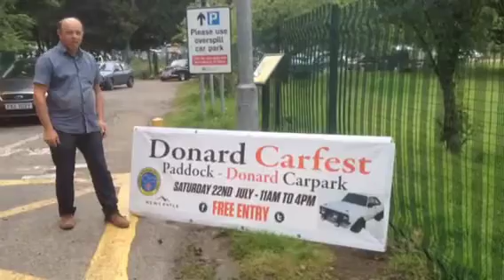StrainsMedia Presents the best of the Newcastle carfest 2017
StrainsMedia at the Newcastle Carfest 2017 in the Donard Park Newcastle on the 22nd July 2017